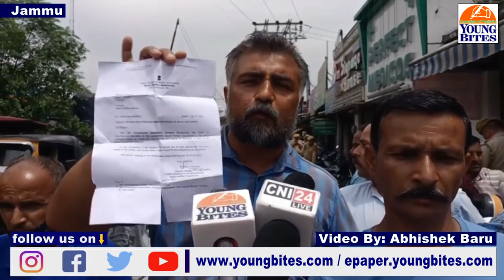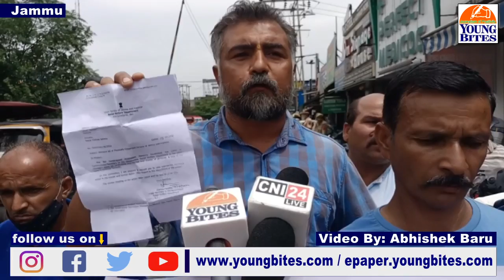J&K Handicapped Welfare Association Protest in Jammu